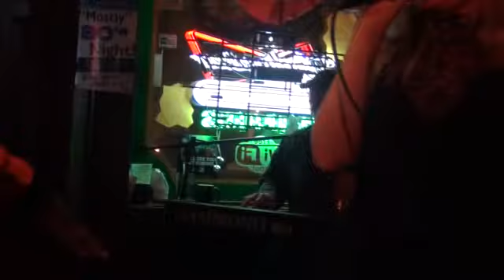blue christmas.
The Natalie B band, they were Rocking at the Hatters club, Let the stars shine  video by Paul Refici